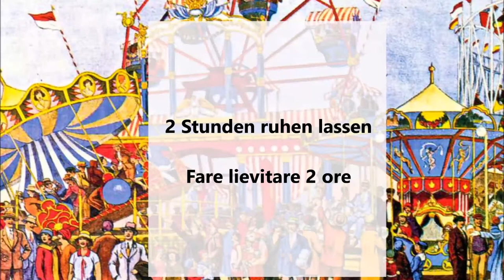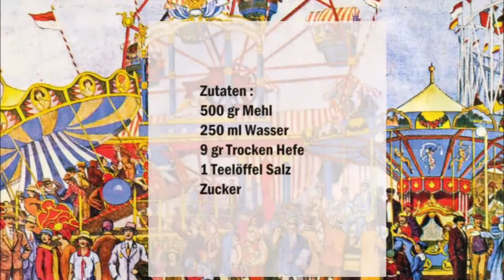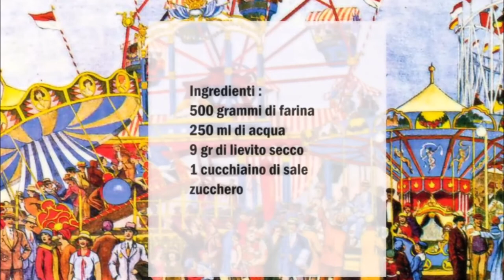Italienische Kirmes Pfannenkuchen / Frittelle del Luna Park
Zutaten :
500 gr Mehl
250 ml Wasser
9 gr Trocken Hefe
1 Teelöffel Salz
Zucker

In eine Schüßel das Mehl, die Hefe und das Wasser vermischen danach den Salz dazu geben und 10 - 12 Minuten kneten.
Den teig 2 Stunden ruhen lassen.
Den Teig in 12 Portionen teilen und flach drücken.
In eine Pfanne reichlich Öl geben und erhitzen.
Den Teig jetzt von beiden Seiten braten.
Danach etwas abtropfen lassen und im Zucker besträuen.

Italiano :
500 grammi di farina
250 ml di acqua
9 gr di lievito secco
1 cucchiaino di sale
zucchero

Mescolare la farina, il lievito e l'acqua in una ciotola, dopo di che aggiungere il sale e impastare per 10-12 minuti.
Lascia riposare l'impasto per 2 ore.
Dividete l'impasto in 12 porzioni, schiacciate l´impasto un po a formare delle frittelle.
Mettete abbondante olio in una padella e riscaldate.
Adesso friggete l'impasto su entrambi i lati.
Dopo di che scolate un pó le frittelle e spolverare con lo zucchero.